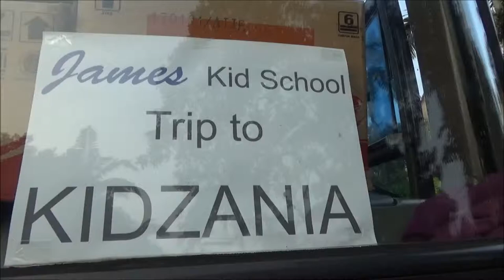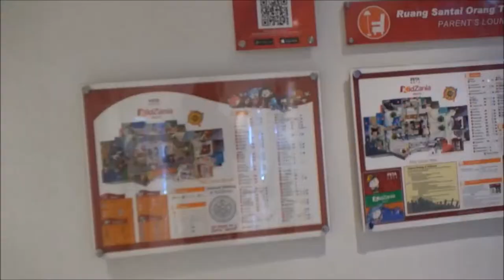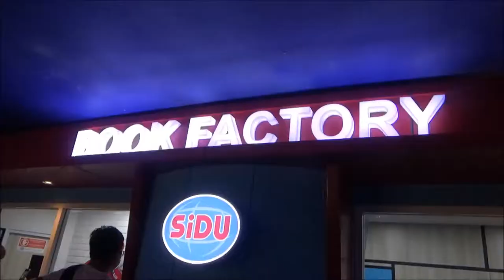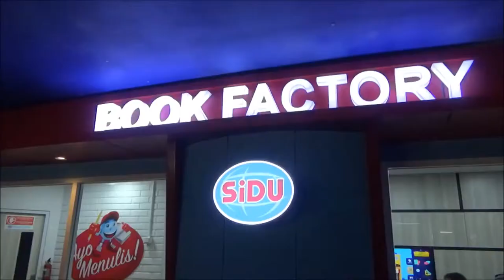James Kid School - permainan edukasi anak di Kidzania Jakarta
James Kid School dalam permainan edukasi anak di Kidzania Jakarta